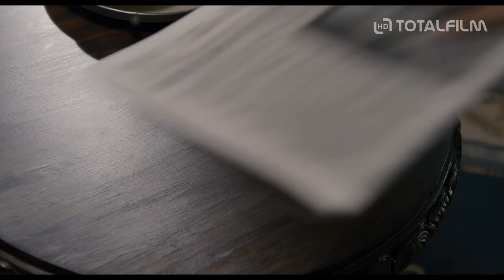Milada (2017) oficiální CZ HD teaser II.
Film MILADA je inspirován osudem a životem JUDr. Milady Horákové, který se dotkl mnoha lidí. Odehrává se v letech 1937 – 1950 a vypráví příběh ženy, v jejíž osobnost a životě byly morální principy zakořeněny tak silně, že se často ve svých rozhodnutích řídila více svým svědomím než srdcem, a to i za cenu ohrožení vlastní rodiny a sebe sama. Milada Horáková byla popravena 27. června 1950 i přesto, že tehdejší prezident Československé republiky dostal mnoho žádostí o udělení milosti. O její milost žádali např. Albert Einstein, Winston Churchill nebo Eleanor Rooseveltová. Ústředními tématy filmu jsou svoboda, boj za demokracii, pravda, láska, naděje, moc a oběť, které jsou velmi aktuální i dnes. Cílem filmu je přiblížit osobnost Milady Horákové, její život a osud, nejširšímu publiku v České republice a v zahraničí.